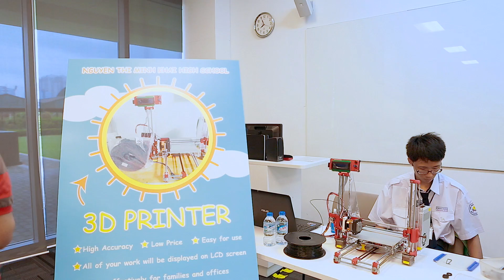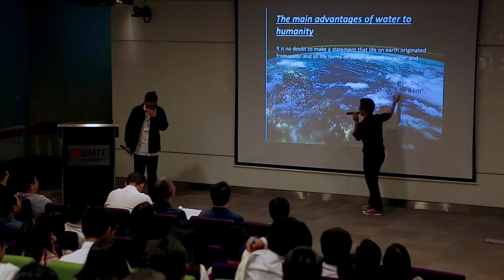TechGenius 2016 | RMIT Vietnam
The competition organised by RMIT University Vietnam aims to create a competitive, fair, and prestigious playground in engineering and IT fields for high school students.